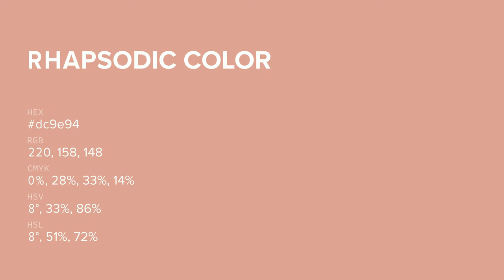Rhapsodic color dc9e94 hex color - Red color - Cool color dc9e94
What color is Rhapsodic ? dc9e94 hex color - Red color - Cool color dc9e94

Hex dc9e94 Color Code is also known as Rhapsodic color.

Hex dc9e94 Color code in RGB color code model is created after adding 86.27% red color, 61.96% green color and 58.04% blue color.
Hex dc9e94 Color code in CMYK color (process color) code model is generated after subtraction of 0% cyan, 28% magenta, 32% yellow and 13% black.